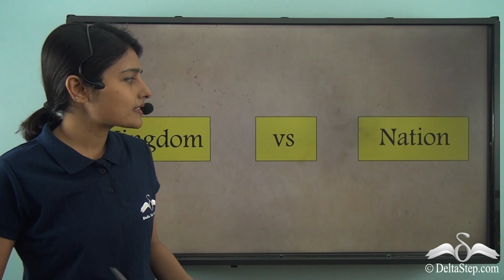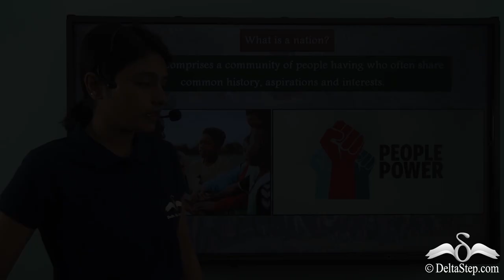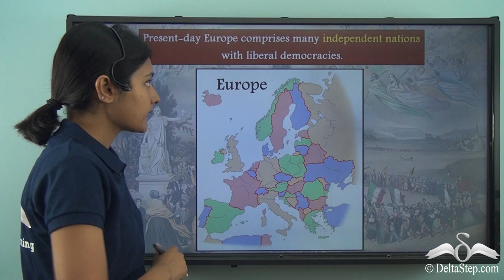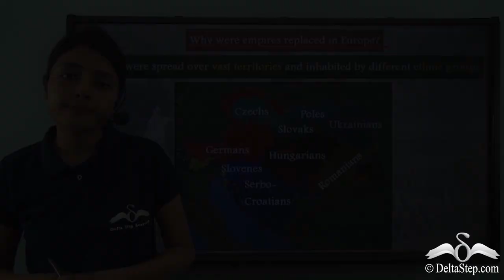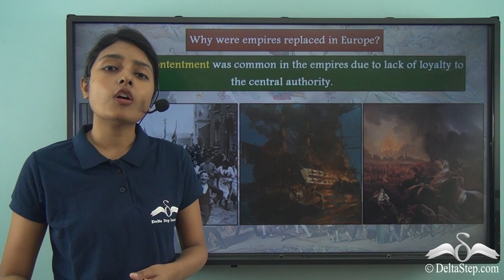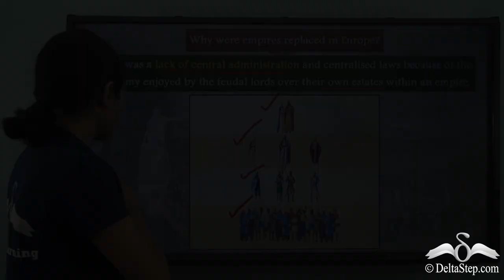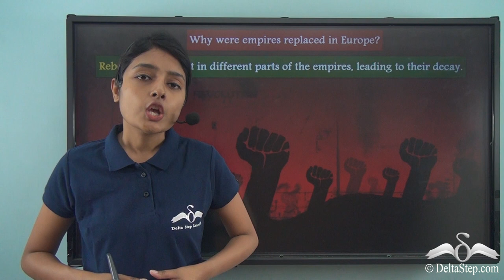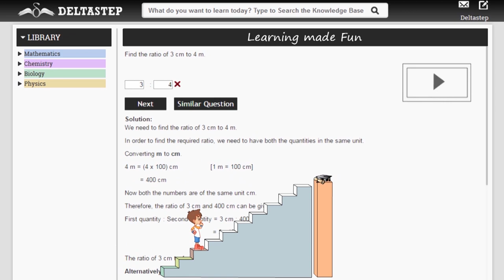The Rise of Nationalism in Europe- Introduction